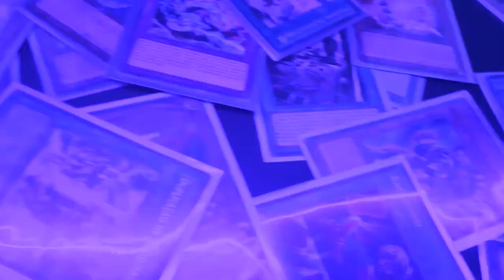Analisando Todas as Caixas do YuGiOh Duel Links! 🔍📈 Parte 9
Analisando todas as Boxes e Mini Boxes do jogo yugioh duel links, ainda dá para gastar suas gemas nelas? Qual carta pegar com o Bilhete dos Sonhos ? Tem carta que pode ficar boa agora na atualidade? Você vai descobrir tudo isso no vídeo de hoje.

✘ Link da Playlist ANALISANDO TODAS AS BOXES DO JOGO!

✘ Nome das Box/caixas Analisadas nesse vídeo:

Witchs Sorcery
Chronicle of Glory
Truth Universe
Flame of the Herth
Judment Force
Fortress Of Gears

Tags extras